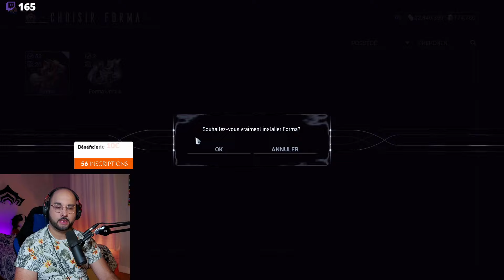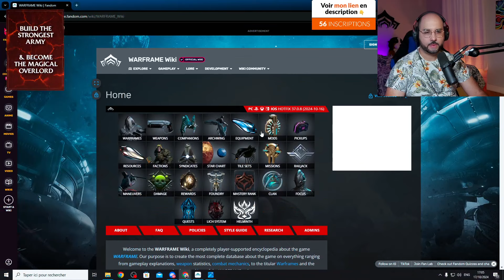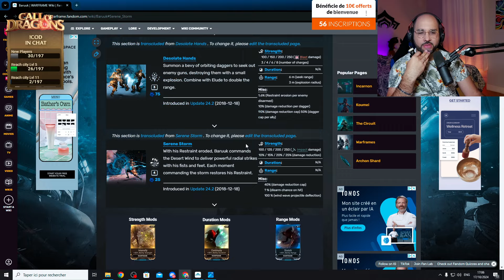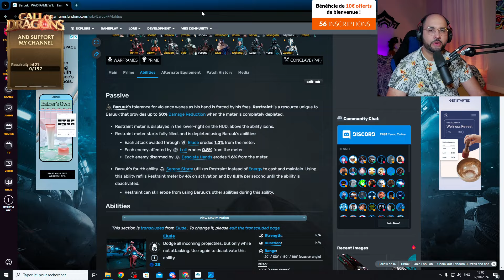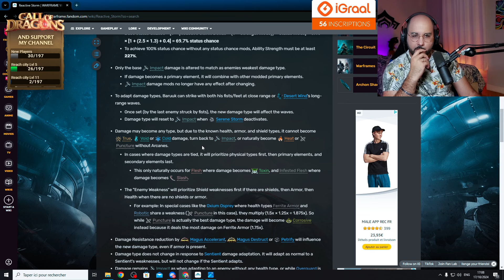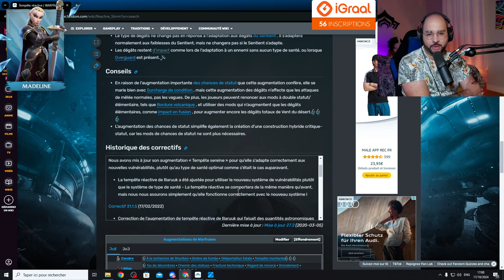Baruuk a Subi des Modifications Importantes !